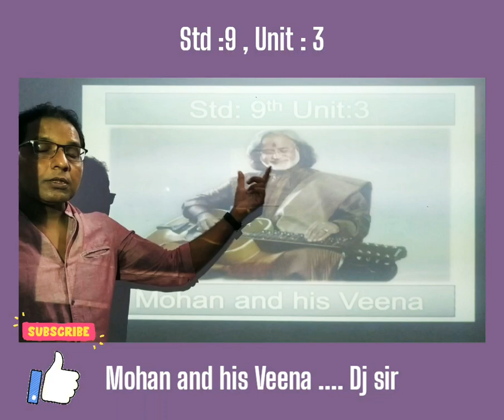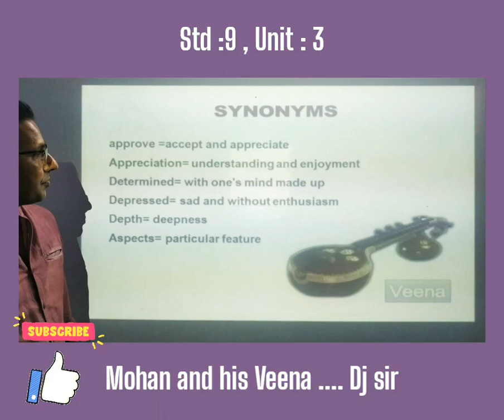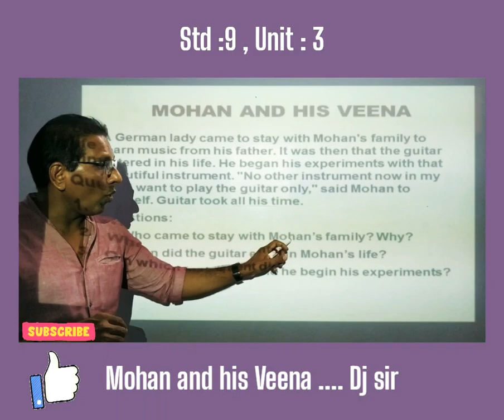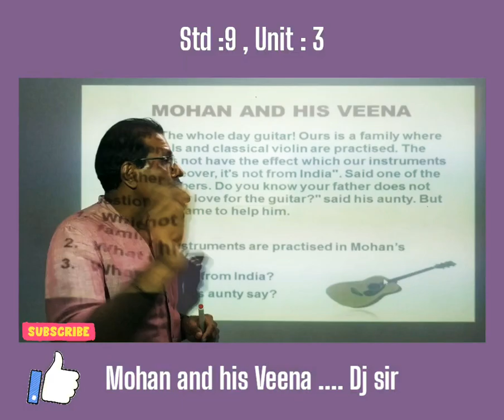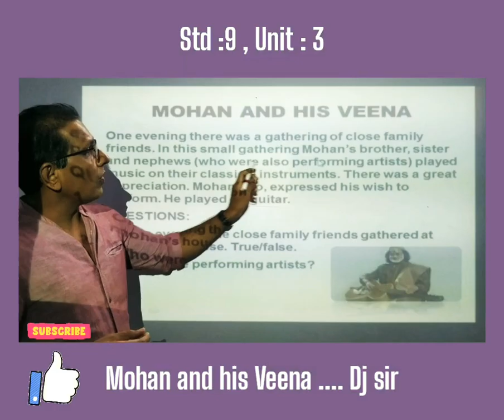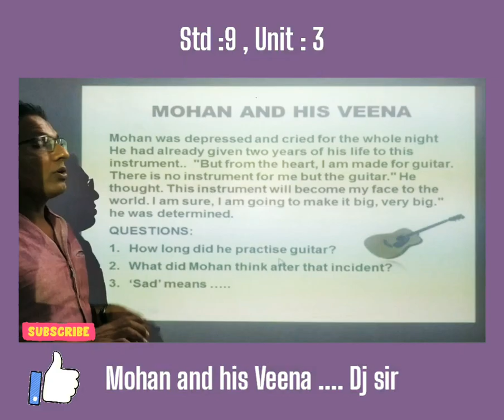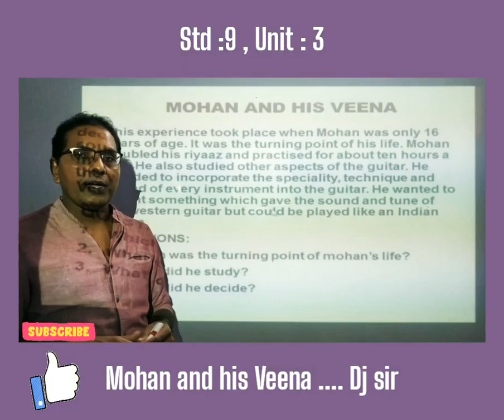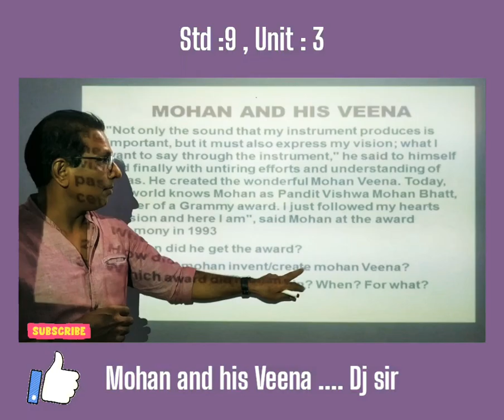Std 9 Sub English Unit3 Mohan and his Veena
Std 9 Sub English-SL Unit 3